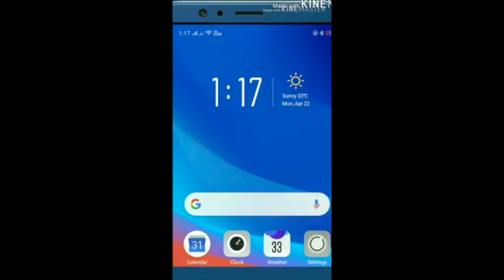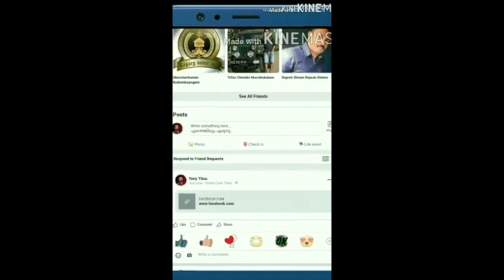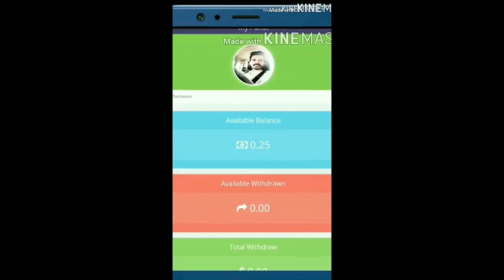tittok| വെറുതെയല്ല, ഇത്തരം ജ്യൂസുകൾക്ക് വല്ലാത്ത സ്വാദ്....😋